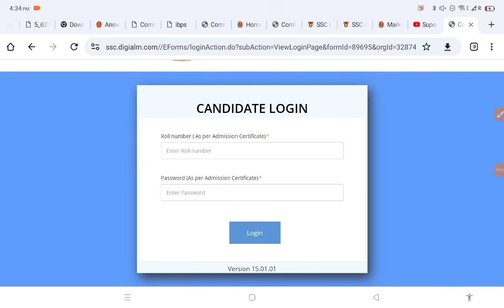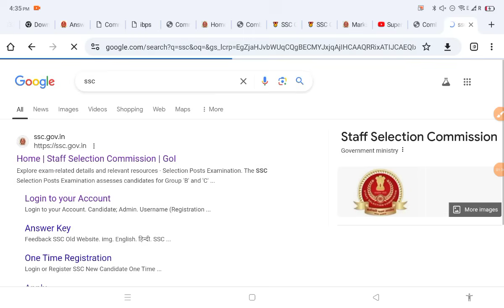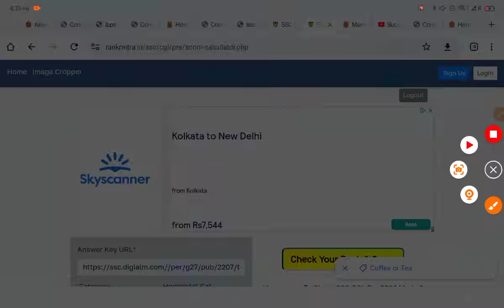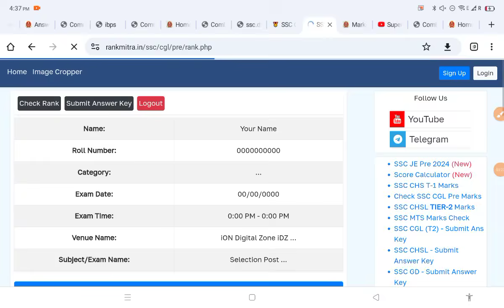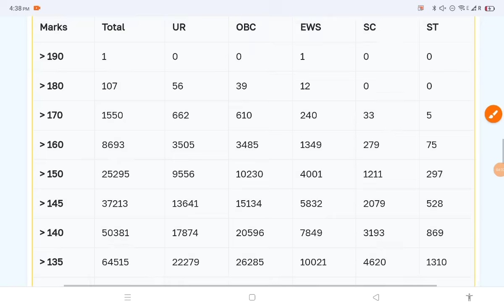SSC CGL 2024 Score Card || SSC CGL Normalised Mark's 2024 Kaise Dekhe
ssc cgl answer key 2024 cut off,
ssc cgl answer key 2024 computer,
how to check ssc cgl answer key 2024,
ssc cgl ki answer key kaise check kare 2024,
how to check score card of ssc cgl 2024